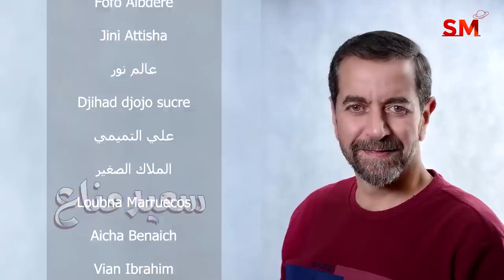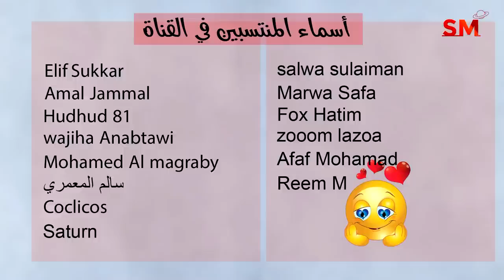توقعات الأبراج اليوم الأربعاء 14 حزيران يونيو 2023 سعيد مناع